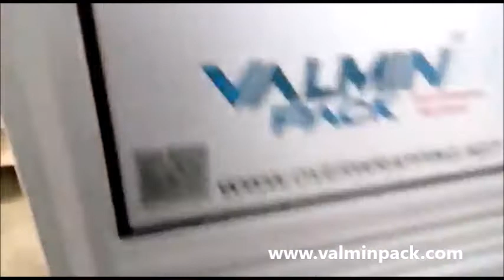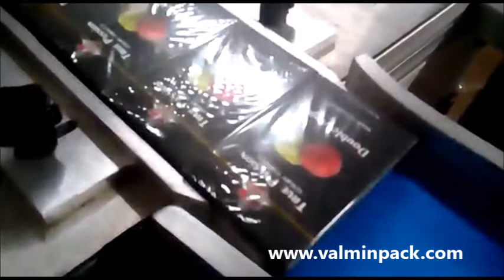Tobacco Box Over-wrapping Machinery - Nargile Tütünü Paketleme - تغليف المعسل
Tobacco Over-wrapping Machinery - Nargile Tütünü Paketleme - تغليف المعسل